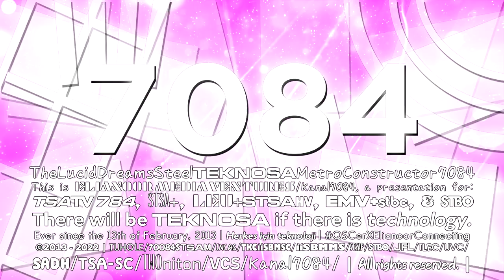Elianoor's Gotham 1.25 Logo - Quaoarprovement | October 10, 2022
This is the Quaoarprovement version of the Gotham 1.25 logo.

𒈙≡≡≡≡≡≡≡≡≡≡≡≡≡≡≡≡≡≡≡≡≡≡≡≡≡≡≡≡≡≡≡≡≡≡≡≡≡≡≡𒈙
𝐒𝐩𝐞𝐜𝐢𝐟𝐢𝐜𝐚𝐭𝐢𝐨𝐧𝐬:
𝙇𝙤𝙜𝙤 𝙘𝙧𝙚𝙖𝙩𝙚𝙙 𝙗𝙮: @Metallougedroid3113, my best friend
𝙄𝙢𝙥𝙧𝙤𝙫𝙚𝙙 𝙗𝙮: my best cute friend, @GlowyHoshiko1634
𝙑𝙀𝙂𝘼𝙎 𝙋𝙧𝙤 𝙪𝙨𝙚𝙙: VEGAS Pro 16 (requires VEGAS Pro 14)
𝘼𝙪𝙙𝙞𝙤: UGC Films & Cinemas (2001)
𝙎𝙤𝙛𝙩𝙬𝙖𝙧𝙚(𝙨): VEGAS Pro 16
𒈙≡≡≡≡≡≡≡≡≡≡≡≡≡≡≡≡≡≡≡≡≡≡≡≡≡≡≡≡≡≡≡≡≡≡≡≡≡≡≡𒈙